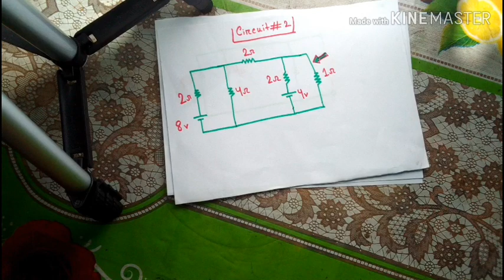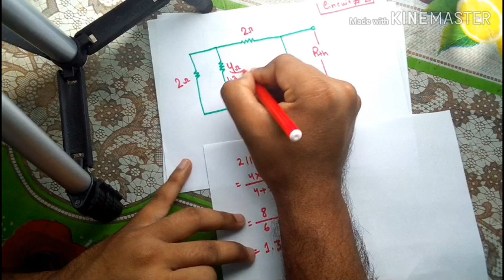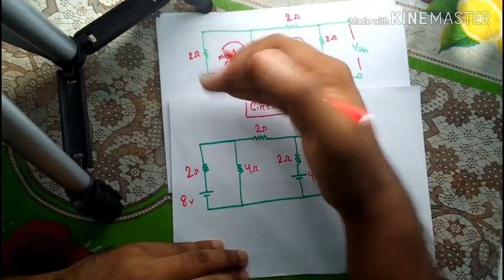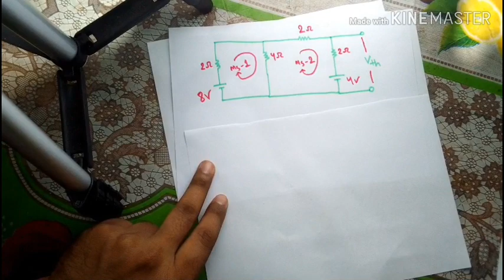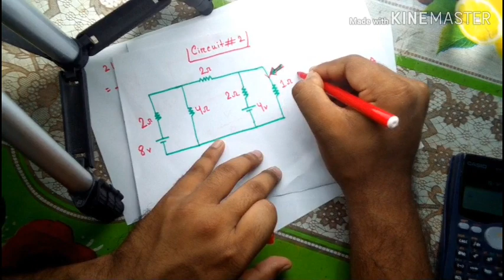Thevenin's Theorame (Part-2)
In this video TheveninsTheorame is explained. Thevenin is one of the most important topic. this is Part2 of Thevenin's Thheorame...

You can check-out  the first part